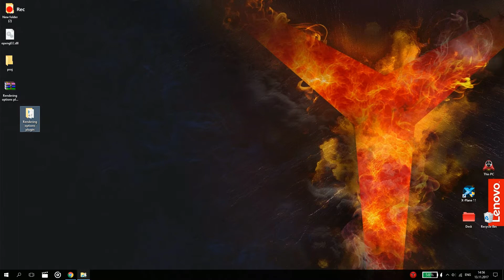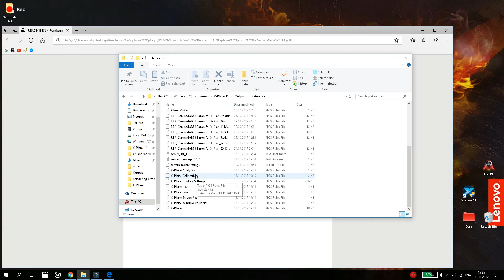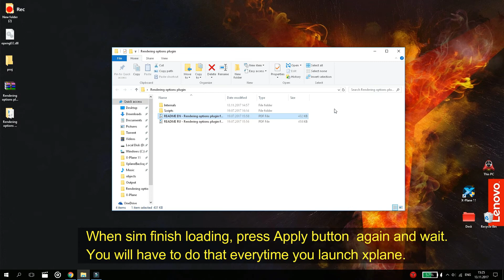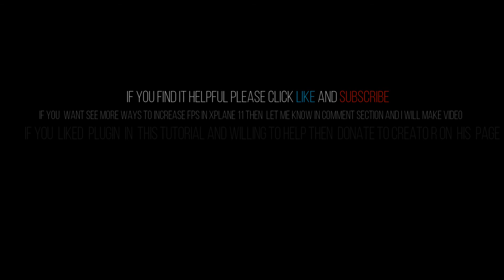Xplane11 ✈ FPS TIPS 🛠 with Rendering options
Increase FPS: Rendering options plugin for X-Plane 11

If you dont have installed fly with lua script then please install it first